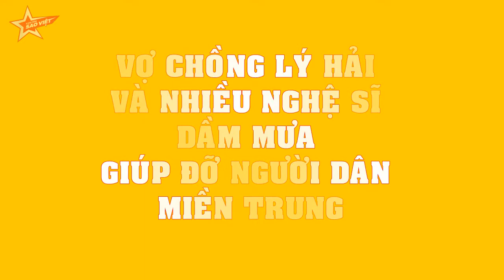Vợ chồng Lý Hải và nhiều Nghệ sĩ dầm mưa giúp đỡ người dân miền Trung